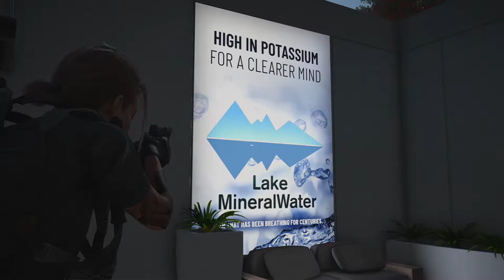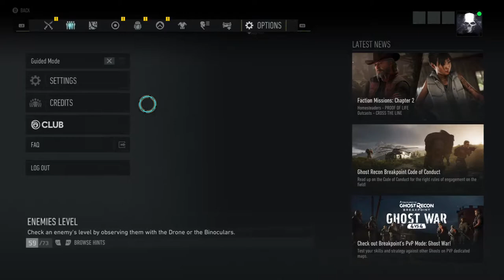Tom Clancy’s Ghost Recon® Breakpoint - stealthy stabby - Engine R&D center - part 13